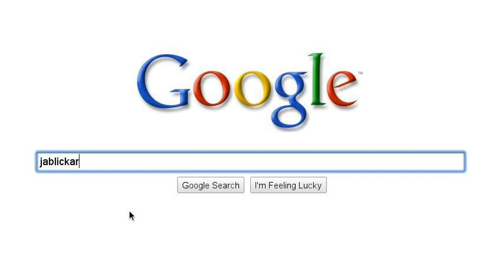Apple magazín Jablíčkář.cz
Jak uživatel Apple magazín Jablíčkář.cz našel... :)